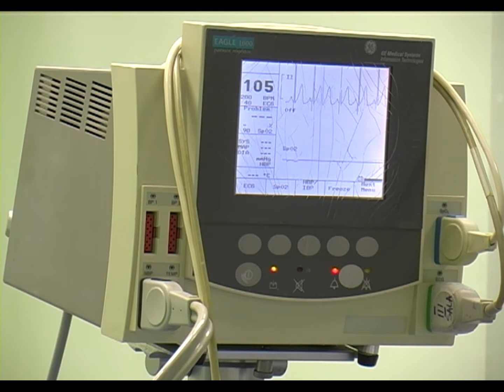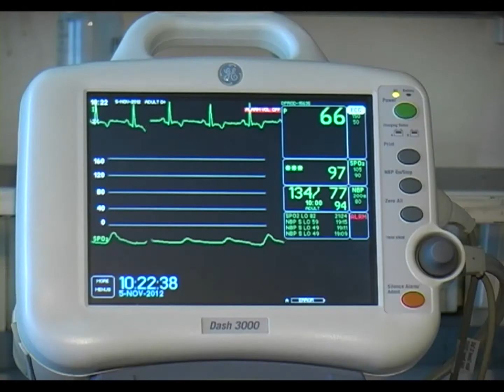Pravilnik o liječenju u inostranstvu - 27.01.2014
Građanima BiH godinama je uskraćivana mogućnosti liječenja u inostranstvu, a oni koji su imali nesreću da njima ili njihovom bližnjima od toga zavisi život, bili su prinuđeni da mole za novac i da se zadužuju doživotno. Javnost su najviše pogađale akcije u kojima je pomoć za liječenje bila potrebna djeci, a bez obzira na veliki odziv građana, akcije su često završavale tragično. Nadu da apeli za pomoć pri liječenju više neće biti naša svakodnevnica ili da će ih barem biti manje donosi Pravilnik o liječenju u inostranstvu koji bi na snagu trebao stupiti 1. februara tekuće godine.